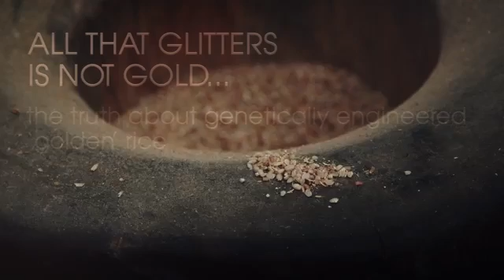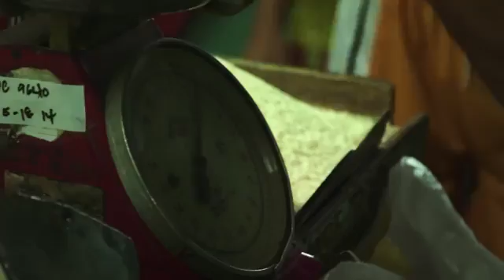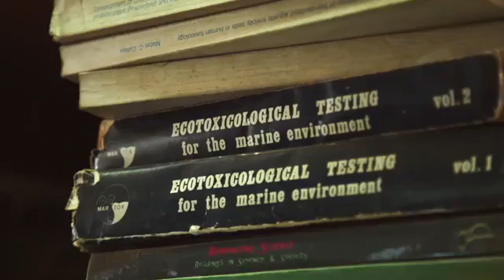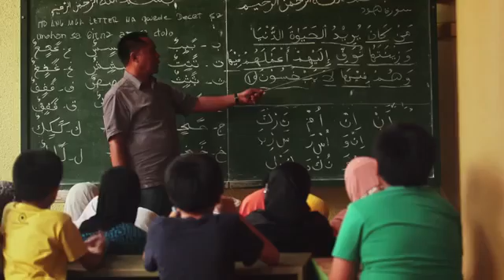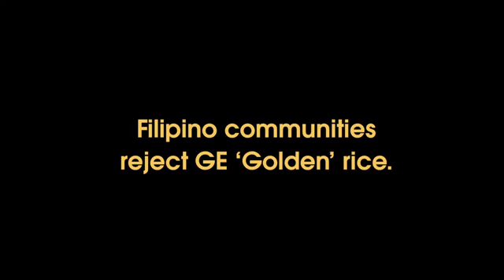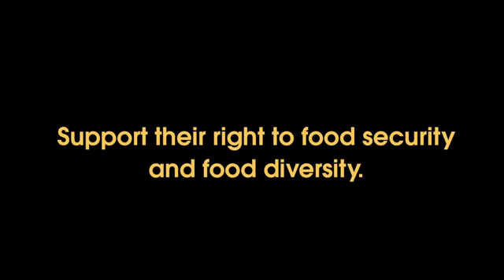El fraude del arroz dorado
El arroz dorado y la agrobiotecnología no son soluciones

Si había una cosa tal como una "falsa solución", el llamado modificado genéticamente "arroz dorado" sería un candidato para este artículo. Pero las soluciones no pueden estar equivocadas y dicho arroz sigue siendo sólo un proyecto de investigación con maquinaria de relaciones públicas bien aceitada.Incluso si este arroz legendario estaría listo para el mercado y su seguridad y eficacia se demostrara contra la deficiencia de vitamina A, no sería una "solución verdadera".

Las terrazas de arroz de Banaue en Filipinas. Las terrazas son un patrimonio de la humanidad, el gobierno provincial ha declarado en el año 2009 como zona libre de transgénicos.
El arroz dorado"  sigue siendo una ilusión. La idea detrás del Golden Rice: Arroz es manipulado genéticamente para producir beta-caroteno. Con él, se espera, el problema de la deficiencia de vitamina A de muchas personas en las partes más pobres del mundo.
El problema: No es el arroz. Incluso después de 20 años de desarrollo, sólo se ha probado en campos experimentales, según confirmó el International Rice Research Institute (IRRI).

Un estudio publicado recientemente por la Universidad de Washington ha demostrado también que la investigación y el desarrollo de arroz no deja de GMO oponentes, pero sobre todo de bajos ingresos. El estudio también cuestionó si el arroz dorado puede ser una cura para la deficiencia de vitamina A en absoluto. Por falta de pruebas de la eficacia según lo señalado por el IRRI.

También es claro si formó en el arroz beta-caroteno nunca puede ser convertido por el cuerpo humano en vitamina A. La estabilidad de la pro-vitamina durante el almacenamiento y la cocción apenas se investigó y es cuestionable. Por otra parte, existe cierta incertidumbre en cuanto a como el arroz se comportarían en la práctica de cultivación. La manipulación genética de una vía metabólica es más complejo que, por ejemplo, la incorporación de una tolerancia a los herbicidas.Además de las posibles fluctuaciones en el carotenoide en el cambio de las condiciones ambientales y otros se pueden producir efectos no deseados, tales como un aumento de la susceptibilidad a la enfermedad o disminución de la tolerancia a los efectos climáticos. Una cosa es cierta: El arroz modificado genéticamente podría contaminar las variedades tradicionales de arroz y arroz salvaje. Por lo tanto, la seguridad de un alimento básico para más de la mitad de la población del mundo está en juego.Además de todas estas incertidumbres la "solución" Golden Rice ignora completamente las causas de la malnutrición, la pobreza y la dieta desequilibrada resultante. Combatir esta mala administración con una única solución, es totalmente absurdo. El peligro es que "arroz dorado" podría incluso agravar más el problema de la  dieta desequilibrada.

A largo plazo es necesario para combatir la desnutrición mediante el suministro de una variedad de alimentos, educación y la voluntad política necesaria. Como solución provisional ya se trabajó con éxito con la asignación de suplementos de vitamina A y alimentos fortificados.Las promesas vacías y rotas de la ingeniería genética en la agricultura fiables es el arroz dorado sólo como herramienta : En repetidas ocasiones elogiado por las corporaciones y los proponentes de GMO como una planta milagrosa, a fin de allanar el camino para otras plantas modificadas genéticamente, que Monsanto y otras agro-empresas pueden obtener beneficios.

La industria y la sed de éxito: 20 años los cultivos transgénicos han crecido y su fracaso a sido probada en la práctica .Más venenos agrícolas, menos diversidad y el monocultivo caracteriza a los sistemas agrícolas industriales, están hechas para las plantas modificadas genéticamente. Los posibles riesgos para la salud aún no están suficientemente estudiados y también entre los científicos en disputa . Y a medida que crece la resistencia, ahora también en la patria de la ingeniería genética. La publicación de la carta abierta de más de cien científicos sólo puede suceder para que coincidiera con el hecho de que en el Estado de Vermont en el primero de julio, la primera ley sobre el etiquetado de los alimentos modificados genéticamente entró en vigor .
El primer fabricante de alimentos de manera voluntaria y en todo el país están de acuerdo con el etiquetado .  Aparte de los problemas prácticos en el cultivo, como resultado de la carrera más rápida de la resistencia de las malas hierbas, amenaza este desarrollo, el negocio de mil millones de dólares de la agrobiotecnología.-

Zero Biocidas​